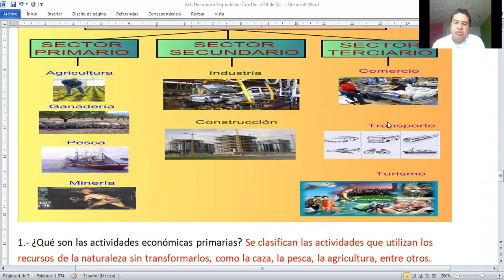16 DICIEMBRE 2020 ELECTRÓNICA SEGUNDO GRADO VÍDEO 2